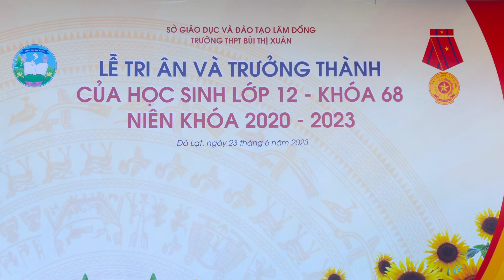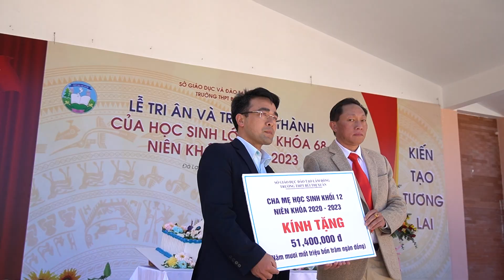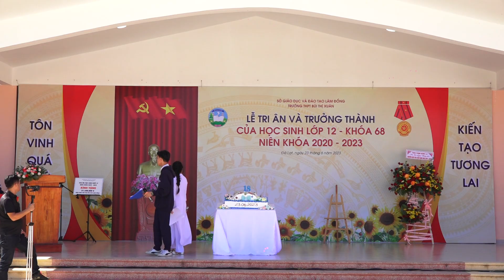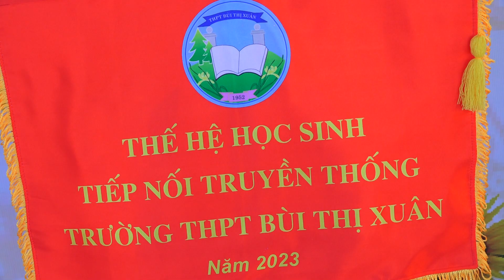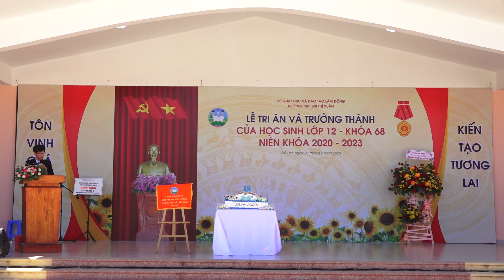LỄ TRI ÂN VÀ TRƯỞNG THÀNH CỦA HS LỚP 12 KHÓA 68 TRƯỜNG BTX - 23.06. 2023